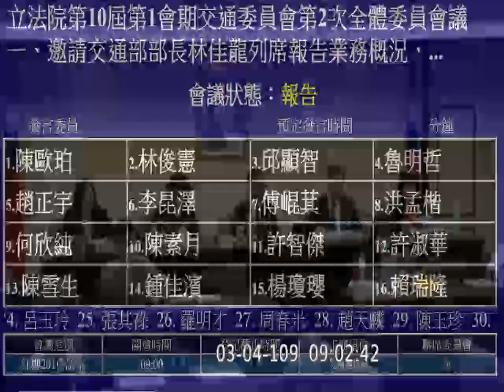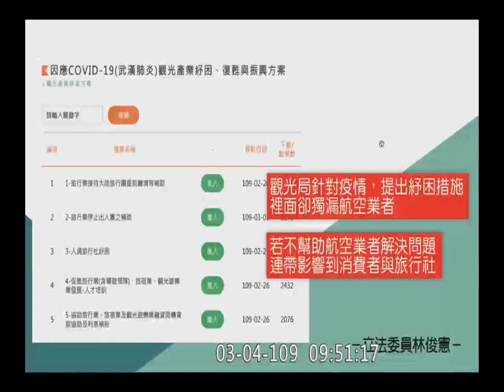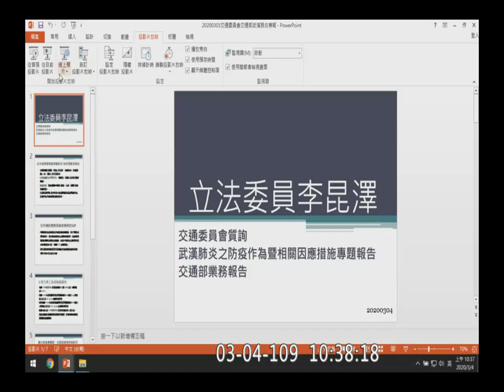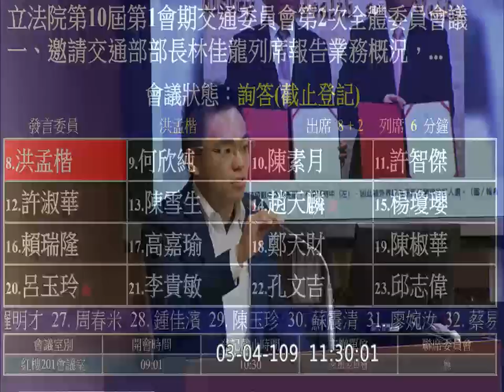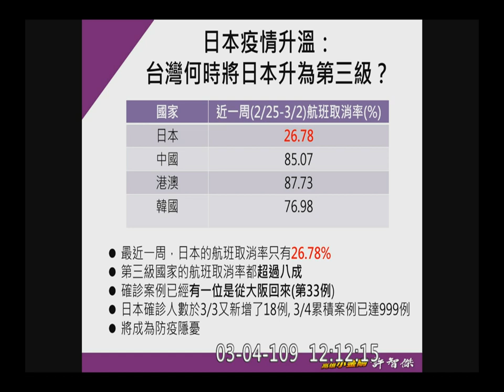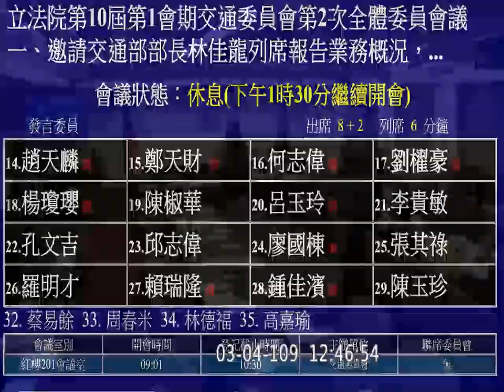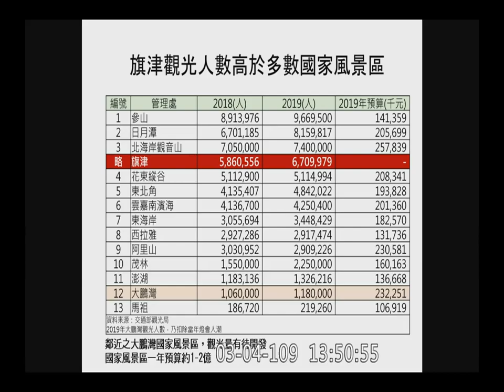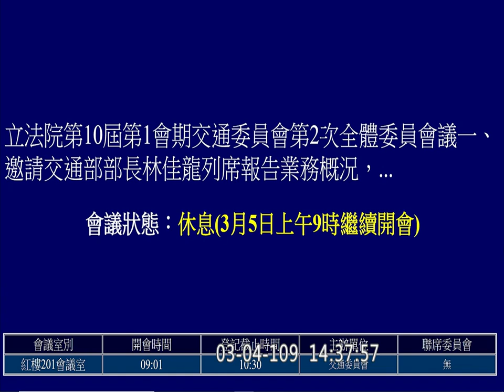2020 03 04 交通部業務報告 防疫與觀光產業振興紓困 林佳龍 李昆澤 林俊憲 邱顯智 魯明哲 趙正宇 洪孟楷 傅崐萁 許淑華 陳椒華 交通委員會 【立法院演哪齣？】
2:10 開始